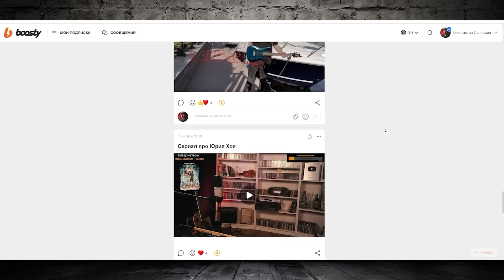Русский рок в 2015-м году. Нижнее Днище Нижнего Ада! Ностальгия ПроРока #26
Премьера альбома! ИМПЛОZИЯ - «ИСКРЫ» (2024)
БУСТИ Сапрыкина!!! Записи всех стримов, уникальные видео, разносы истинных петухов, режиссёрские версии Ностальгии Пророка, рыбалки, походы за грибами, коп с металлоискателем и т.д.